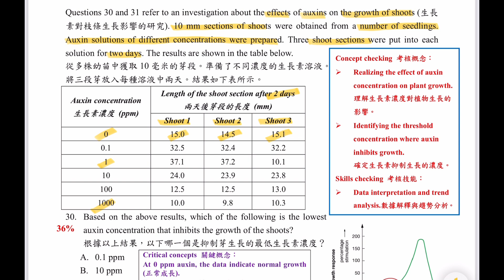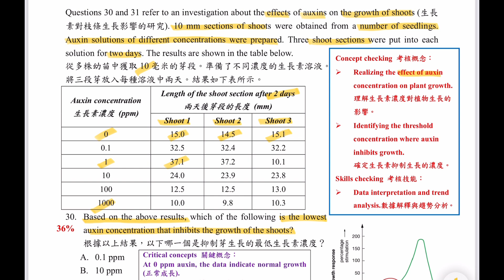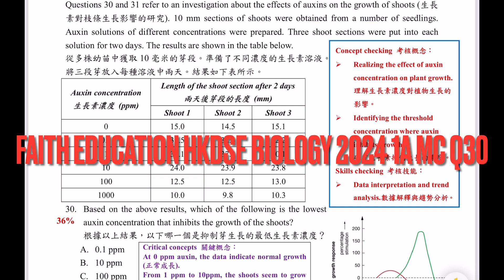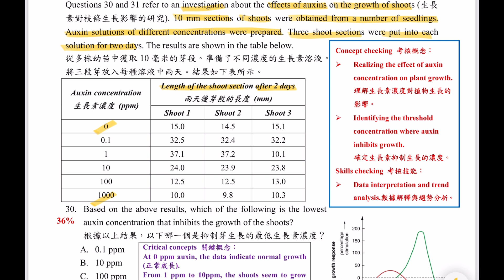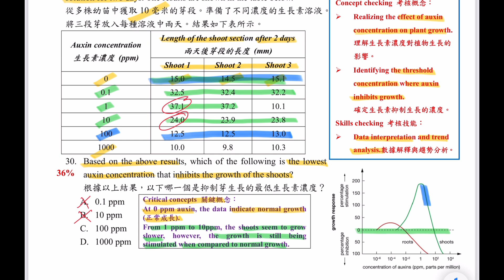破解SBA│DSE Bio│HKDSE 2024 MC Q30│auxin 生長素│inhibition 抑制│deduction 推論│Faith Education {雙語Bilingual}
梁公語錄

➘ 你會感興趣的影片:
1. 💋[BIO殺手的告白] 🌹│ 讀Bio乜都要死記？！│揭秘一招讓你學習生物上癮的實戰心法
2. 📌生物科最後提醒005 │ 超實用破解SBA心結 │ experimental VS control set-up 實驗對照點樣分？
3. 📌生物科最後提醒002 │ 全視技能 │ DSER必看溫習方法 │ 六大題型整合 │ 筆記任Down
4. 【經驗實證】📌生物科最後提醒007│考評報告分析心得│網絡思考法│一片解決雕鑽問法│195個必溫概念│DSER必看溫習方法
5. 【初高中理科生必看】3V變項全掌握 3V Secrets │破解SBA│三位一體 Holy Trinity
6. 【Bio5**實戰絕技】📌生物科最後提醒006│你就是答案│狀元也不懂教你的神技│直線抽擊答題法│straight-to-the-point│Faith Education {雙語Bilingual}
0:00 廣東話
2:51 English